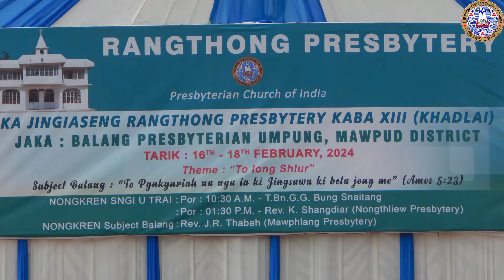Standing Choir Jingiaseng Samla Rangthong Presbytery ha Umpung PC.